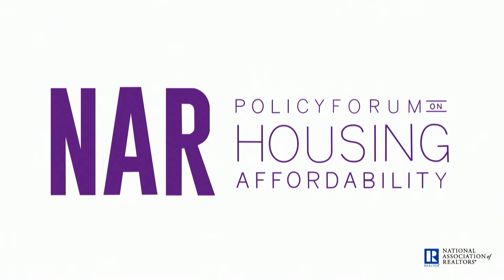NAR Policy Forum: Welcome Message From 2020 NAR President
Welcome session hosted by Vince Malta, 2020 NAR President.